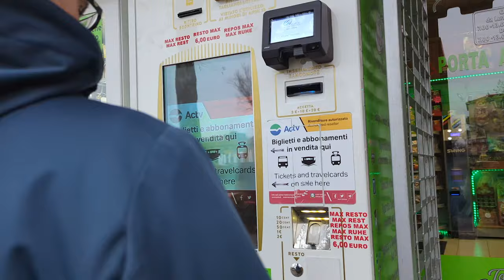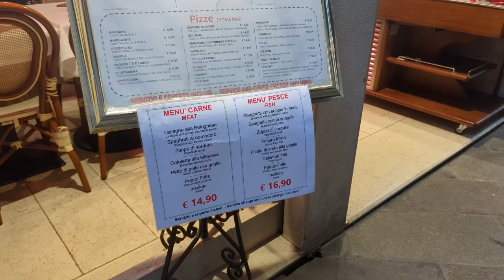Venice on A Budget: An Off-Season Day Trip.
Welcome to Breakaway Bravehearts! In this video, join us as we embark on a budget-friendly day trip to Venice during the off-season. Discover how to make the most of this enchanting city even in the winter months while saving money along the way. We'll walk you through our day, sharing insider tips on how to navigate Venice on a budget, from affordable transportation options to budget-friendly tips for must-see sights such as St. Mark's Square.  See the 'real-deal' - exactly what we saw on the day, with no filters and all the pros and cons of off-season travel If you're planning your next adventure to Venice and searching for tips on budget travel, off-season exploration, and must-see sights, this video is a must-watch!

Read the blog version with more tips for your off-season Venice day-trip, on our